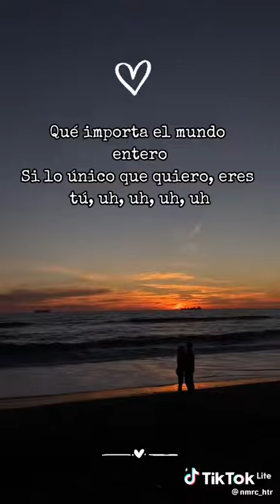9 de junio de 2023